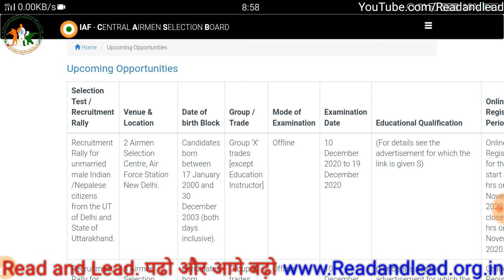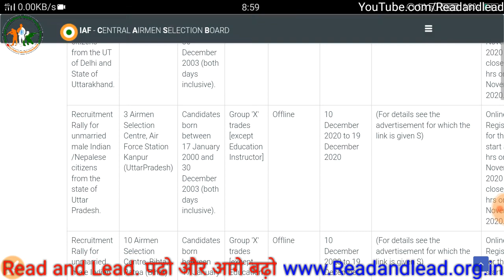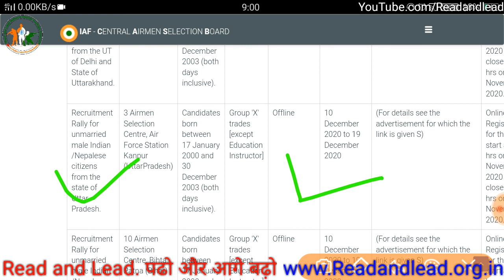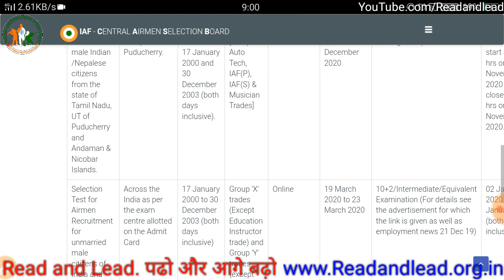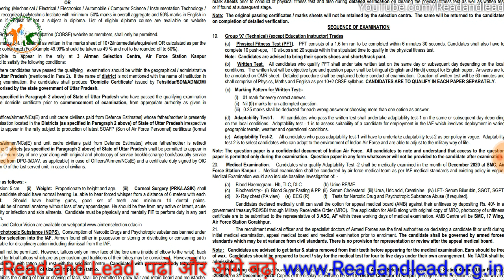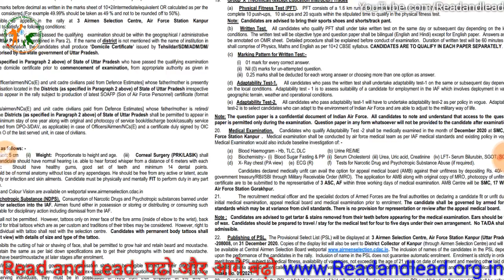Airforce xy group Rally Recruitment 2020 | Indian airforce xy group vacancy | How to join airforce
airforce 01/2021 vacancy

ssb Trademan re-start vacancy 2020
ssb Trademan recruitment 2020

SSB Si Gd LDCE written exam admit card 2020

how to download Delhi police admit card 2020
Delhi police admit card 2020

Bihar police si mains exam date 2020 | how to download Bihar si admit 2020 | Bihar police admit card :-

Bihar police si mains exam date 2020 | how to download Bihar si admit 2020 | Bihar police Download Admit card